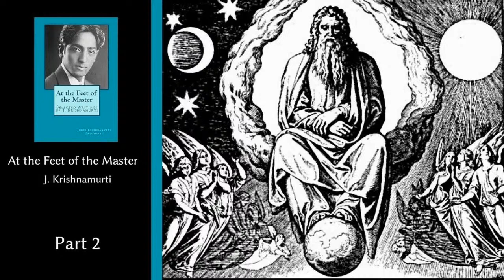At The Feet of the Master J Krishnamurti 2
It is important to remember that it isn’t what is in the video that you learn. You learn from where you are so come back to older audios and videos again in a few months and you will find something new. Explore this audio and if you find value please consider donating we are here to continue sharing wisdom and insights to help move the understanding of everyone and advocating the importance of these teachings from our elders. Special thank you for Barry Peterson who without his work many of these videos would be forgotten.